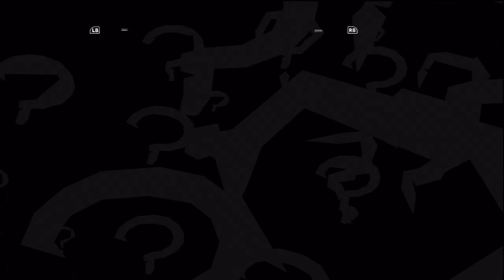Batman Arkham Asylum w/Commentary Part 10 - Forgetting Things